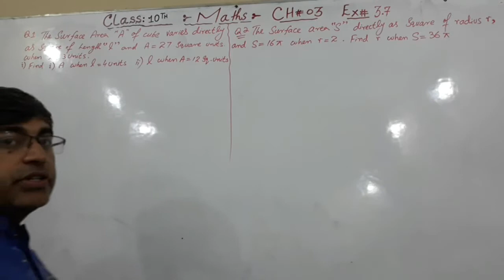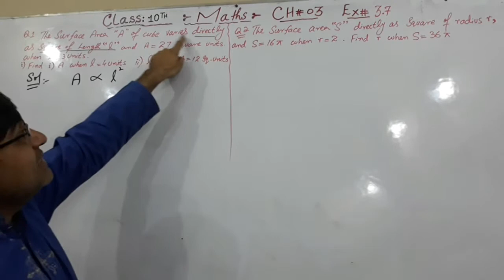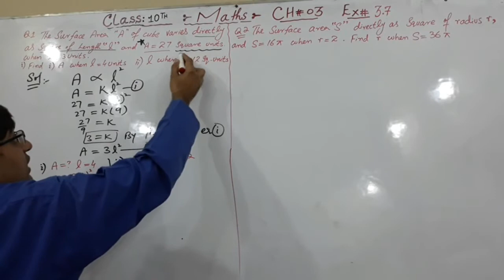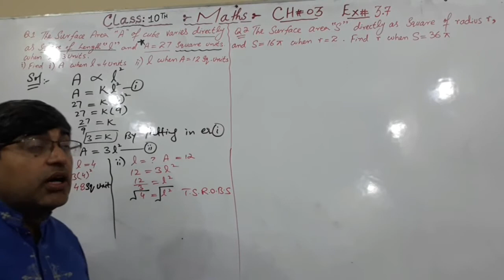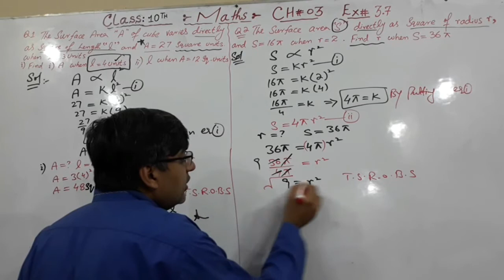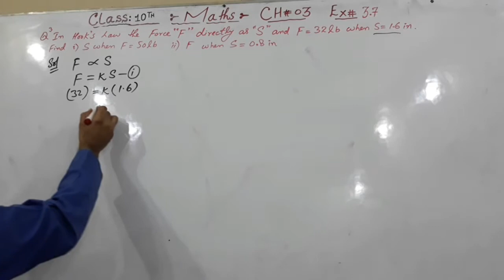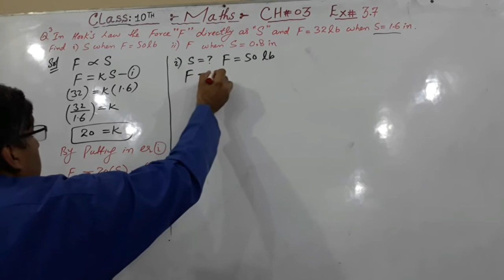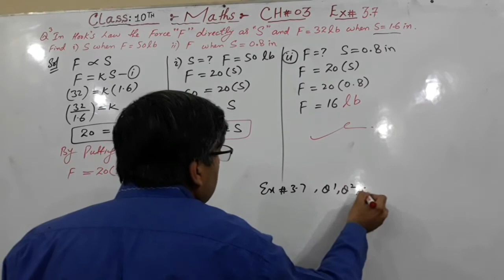Variations maths lec#12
Chap #3 Ex# 3.7